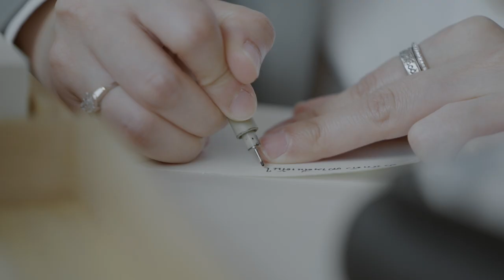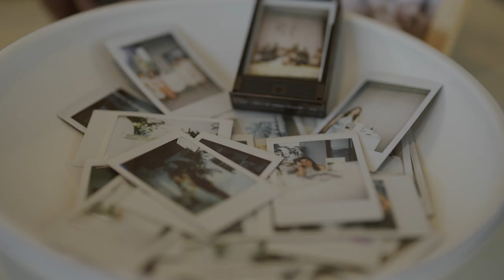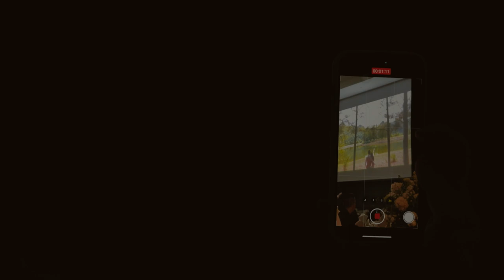PearSon Ceremony wedding cinematic MerriageRoll Parknine